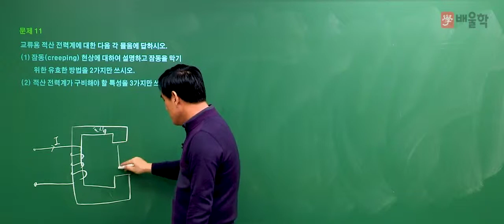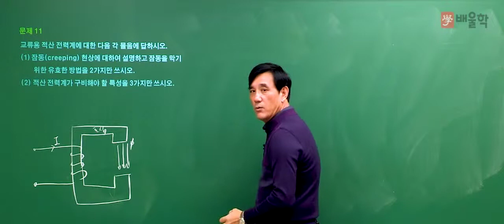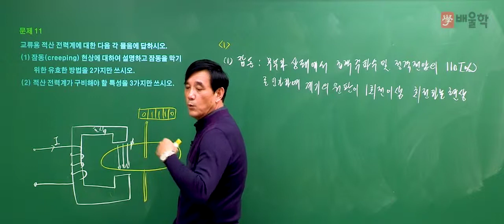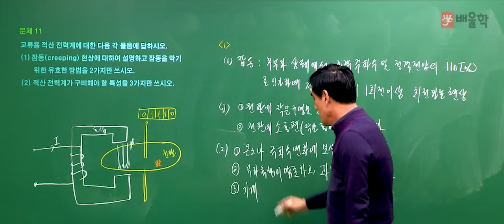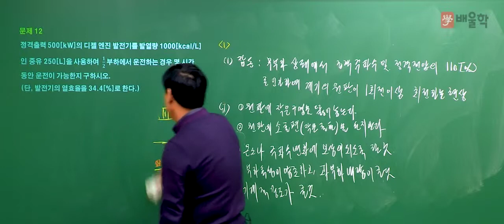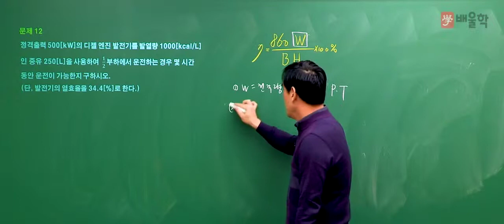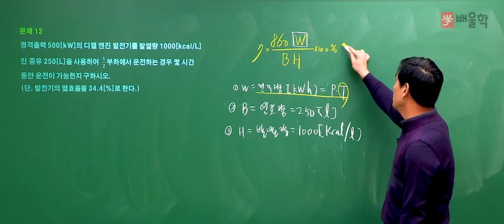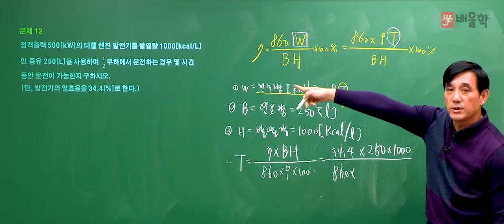[전기기사] 2018년 3회 실기 필답형 기출 해설 / 단답. 문제11번~12번 - 윤석만 기술사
2018년 전기기사 제 3회 실기 기출 문제

전기기사인강, 전기기사일정, 전기기사합격률, 전기기사응시자격, 전기기사시험일정, 전기기사과목, 전기기사시험, 전기기사접수, 전기기사학원, 전기기사기출문제, 전기기사취업, 2018전기기사합격률, 전기기사필기기출문제, 전기기사필기과년도, 전기기사시험시간, 전기기사과년도, 전기기사책, 전기기사인강추천, 전기기사자격, 전기기사전기공사기사, 전기기사실기과년도기출문제, 전기기사공부법, 전기기사원서접수, 전기기사공부순서, 전기기사신청, 전기기사관련학과, 전기기사독학, 전기기사전기산업기사, 전기기사시험과목, 전기기사실기과년도, 전기기사무료강의, 전기기사기출, 전기기사필기과목, 전기기사한번에합격하기, 전기기사교재, 전기기사시험접수, 전기기사필기접수, 전기기사준비기간, 전기기사한달, 전기기사실기합격률, 전기산업기사전기기사, 전기기사필기한달, 전기기사필기책, 전기기사필기신청, 전기기사필기시험, 전기기사합격후기, 전기기사책추천, 전기기사카페, 전기기사필기시험일정, 전기기사문제, 전기기사실기인강, 전기기사시험자격, 전기기사실기후기, 전기기사무료인강, 전기기사합격수기, 전기기사강의, 전기기사동영상, 전기기사과년도문제